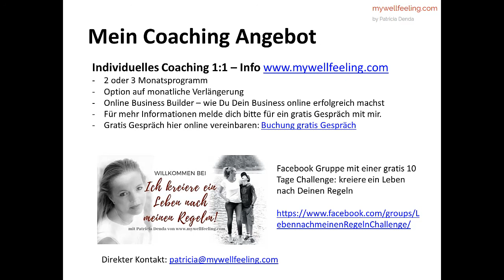Deutsche Übersetzung von Jonathans Testimonial aus dem Dr. Joe Dispenza Retreat in Toronto